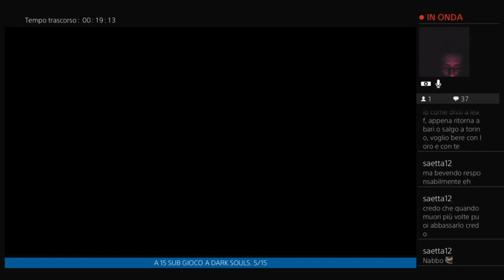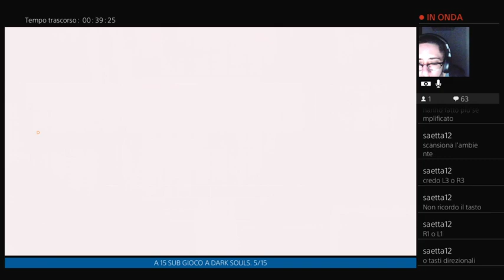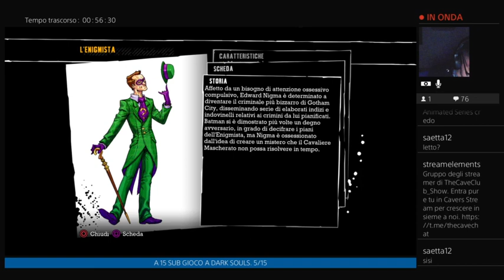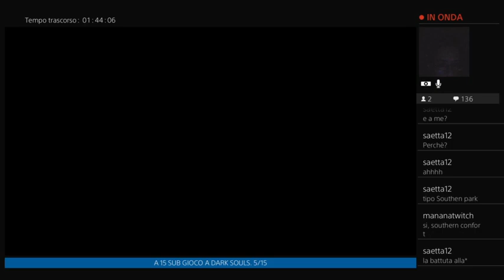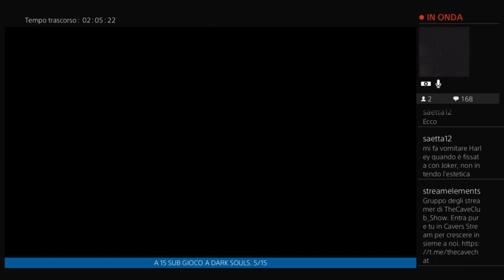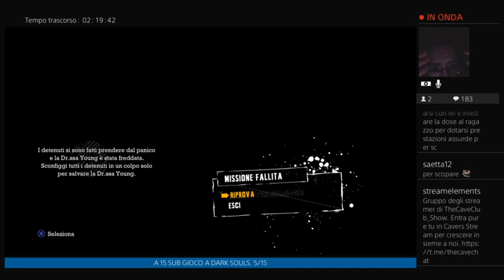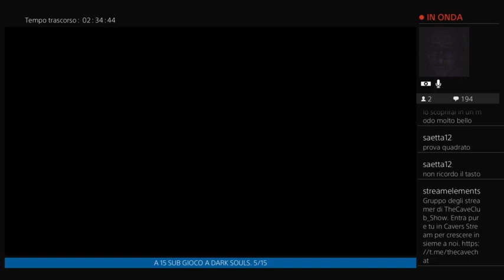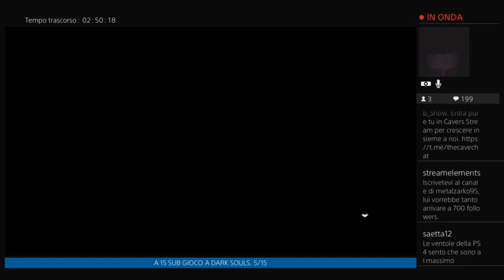Il pipistrello di Gotham City. Batman Arkham Asylum